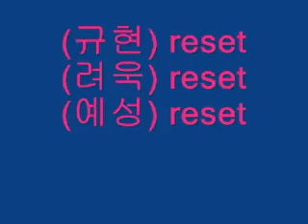Super Junior 슈퍼주니어 3rd Album - RESET with lyrics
(규현) 넌 이제 정말 아무렇지 않냐면서
넌 이따금 별 일 아닌 듯 내게 묻지
정말 내가 아무렇지 않아 보이니 그러니

(동해) 난 아직도 너를 보면 가슴이 아파
금새라도 눈물이 쏟아질까 봐
애써 난 바보처럼 웃고 있는 걸 모르니

(려욱) 이젠 어떻게 너와 내가
(예성) (다시 예전처럼 친구일 수 있니)
(려욱) 정말 그럴 수 있니 그런 거니

Press the reset, press press the reset
(동해) 난 널 너만을 보고 있는데
(시원) 난 널 너를 잊을 수 없는데
(성민) 내 앞에 서 있는 널 어떻게 놓으라는 거니
(동해) reset (성민) reset (강인) reset

(신동) 그대여 무슨 말이라도 해요
그리움에 가슴속이 미어
그대도 그렇다고 tell me
내 심장이 멈춰버려 숨이
막혀 내 상처는 아물지가 않아
오늘도 그대 없는 빈자리 구석구석
가득히 눈물이 맺혀

(은혁) 혹시라도 그대 거기 올까
내 생각 가끔이나 할까 궁금해 미칠 것 같아
이런 내 맘 그대는 알까
사랑해 사랑해 약속할게 손 꽉 잡을게
미안해 미안해 돌아와줘 Press the reset

(예성) 정말 우린 정말 돌아갈 수 없을까
그날 우리 처음 마주쳤던 그날로
그날로 돌아갈 순 없을까 제발 오 제발

(려욱) 어쩌면 혹시라도 만약에 너도
애써 나를 위해 웃고 있다면
(규현) 정말 그런 거라면, 이제 돌아와

(강인) 난 널 너만을 보고 있는데
(이특) 난 널 너를 잊을 수 없는데
(희철) 내 앞에 서 있는 널 어떻게 놓으라는 거니
(규현)reset (려욱)reset

(예성) 차라리 내가 떠나야 할까 (려욱) 이제 놓아주는 게
(규현) 너를 위한 일일까 하지만
(예성) 나를 용서해 그럴 수 없어
(려욱) 너를 잊을 수 없어 (규현) 돌아와

(성민) 난 널 너를 잊을 수 없는데
(려욱) 내 앞에 서 있는 널 어떻게 놓으라는 거니
(규현) reset (려욱) reset (예성) reset